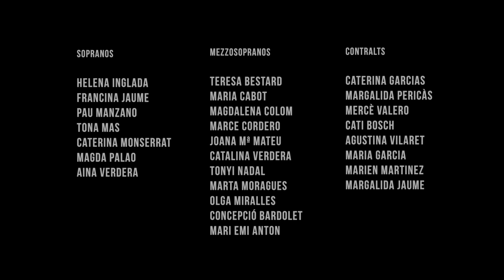CORAL MINUET-STABAT MATER PERGOLESI 2. CUJUS ANIMAM GEMENTEM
This video is about 2. CUJUS ANIMAM GEMENTEM